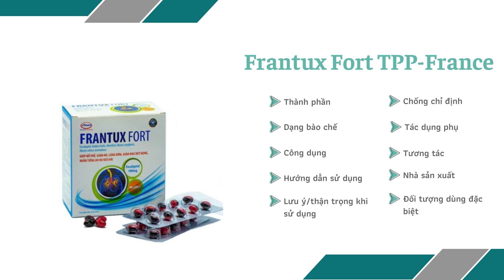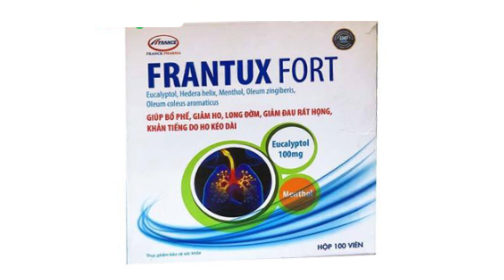Frantux Fort TPP France - Giúp giảm ho, đau rát họng hiệu quả - Quaythuoctruonganh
Công dụng
Giúp bổ phế, giảm ho, long đờm, giảm đau rát họng, khản tiếng do ho kéo dài.